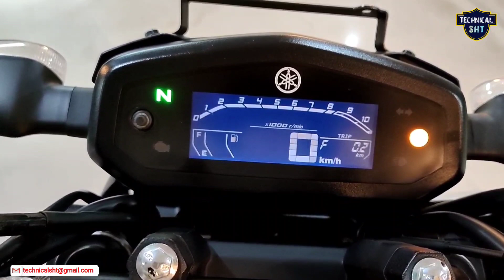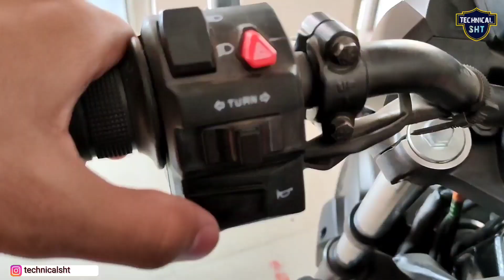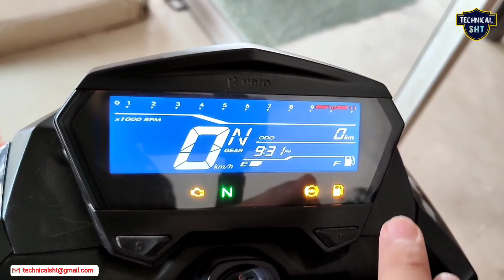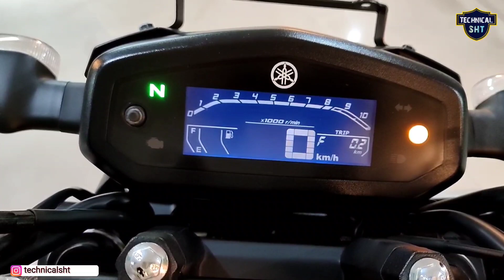hero xtreme 160r stealth edition vs yamaha fzs : Which is Best Bike | Detailed Comparison 160 CC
in this video Detailed Comparison hero xtreme 160r stealth edition vs yamaha fzs : Which is Best Bike | Detailed Comparison 160 CC Segment 2022 BS6 model, Price, Mileage Full Review | New changes, specs

Detailed Bike Review Video 👇

hero xtreme 160r stealth edition Bs6 2022 latest review, most affordable 160 cc bike, xtreme 160r

New Yamaha FZS BS6 2022 model, Price, Mileage Full Review | New changes, specs | fz-s 150 cc bike

Best Offer Buy Link 👇

Yamaha FZS BS6 Best Accessories

Hero Xtreme 160r Bs6 2022 Best Accessorie

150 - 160 CC Segment Top Best Bike

TVS Apache 160 2v Bs6 2022 Model Latest Review, Mileage, Price, Family Bike | apache 160 2v bs6

tvs apache 160 2v bs6 2022 model latest review, mileage, price, family bike, commuter + sports 160

honda x blade 2022 model latest review, mileage, price, family bike, commuter + sports 160 cc bike

New Bajaj Pulsar 150 Twin Disc BS6 2022, Price, Mileage Full Review | New changes, specs, pulsar 150

New Yamaha FZX BS6 2022 model, Price, Mileage Full Review | New changes, specs | fz-x 150 cc bike

Dosto is Video me mene yamaha fzs or hero xtreme 160r stealth edition ka detailed Comparison, price specification aur feature ke bare me bataya hai agar apko Video achi lage to PLS Like and share karen aur Technical SHT channel ko subscribe karna na bhoolen.

your query-

Yamaha FZS BS6 Mileage Price Features Full Review New Family Bike In 150cc
Yamaha FZS bs6 2022 model
yamaha fzs bs6
2022 model bike
fzs
150 cc bike
fzs bs6 top speed
yamaha fzs bs6 on road price
fzs bs6 mileage
Yamaha FZS bs6 engine
yamaha bs6 2022
yamaha fzs
Yamaha FZS 2022 model
fzs 2022
commuter + Sports Bike
commuter bike
family bike
yamaha

Social:-

👉 if any person feel bad forgive me that.

👉 agar is video se kisi Ko bhi problem ho to vah log mujhe meri Gmail ID per Mail Karen